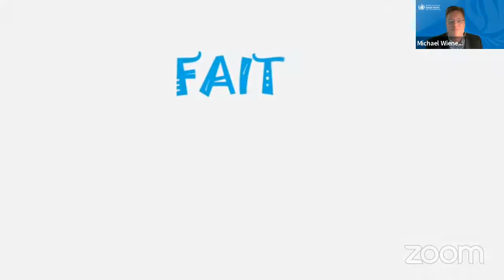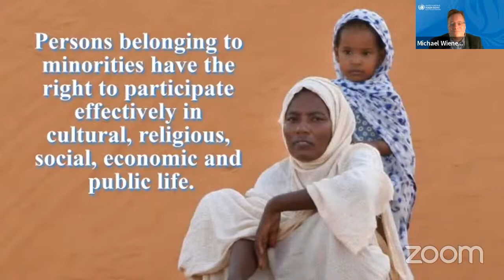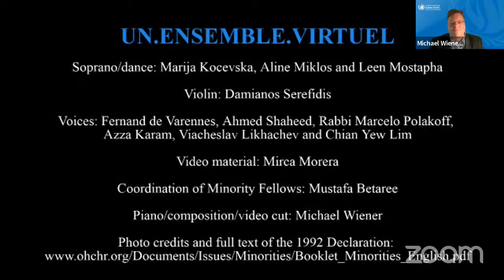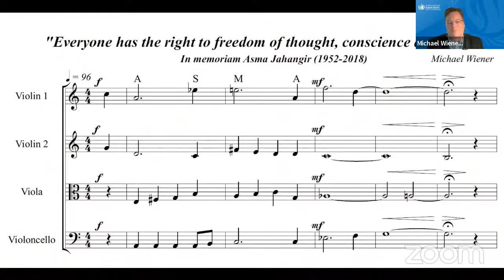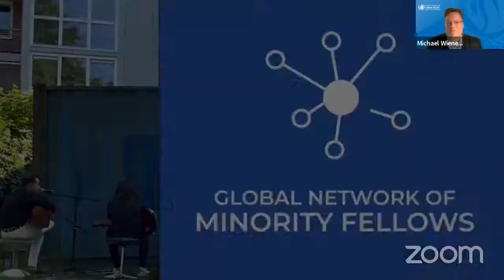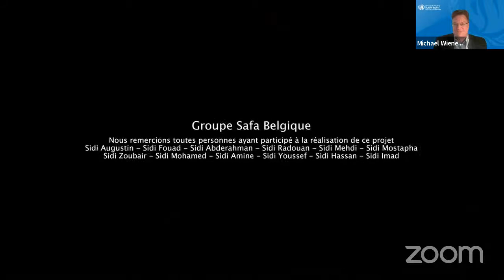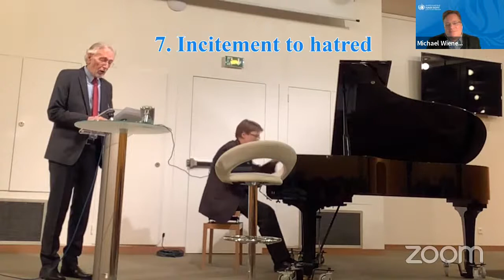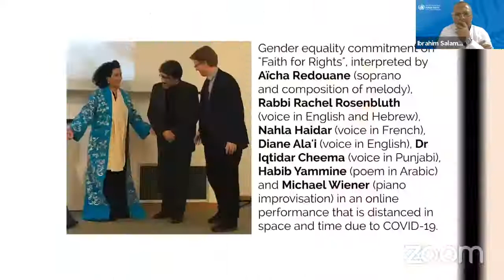OHCHR and Freemuse's Event Music4Faith4Rights: A Virtual Showcase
Join the OHCHR and Freemuse online for a virtual showcase of artistic expressions inspired by the "Faith for Rights" framework.

0:00 Introduction
2:07 Address by Michelle Bachelet (UN High Commissioner for Human Rights)
8:01 Interaction with Ahmed Shaheed (UNSR on freedom of religion or belief)
13:16 Interaction with Heiner Bielefeldt (Former UNSR on freedom of religion or belief)
21:53 Interaction with Diane Ala’i (Representative to the United Nations of the Bahá'í International Community)
29:54 Interaction with Elizabeth O’Casey (Director of Advocacy, Humanists International)
35:45 Interaction with Nahla Haidar (Vice-chair of the UN Committee on the Elimination of Discrimination against Women)
43:30 Interaction with Gentian Zyberi (Member of the UN Human Rights Committee)
46:37 Interaction with Alexandra Xanthaki (UNSR in the field of cultural rights)
57:33 Interaction with Leen Mostapha (UN Volunteer at the Regional Office for Middle East and North Africa in Beirut)
59:30 Musical except by Bruce Adolphe (Composer, pianist, lecturer and author of several books)
1:09:18 Interaction with Julian Fifer (Executive Director of Musicians for Human Rights)
1:15:17 Artistic work of Dessa (Artist and author) and Michael Weiner (music)
1:28:01 Artistic work in memory of Asma Jahangir and interaction with Ines Ladewig Ott and Verena Schweizer (musicians and members of Evangelical Lutheran Church of Geneva)
1:37:36 Music video conceived by the OHCHR minority fellows
1:51:41 Interaction with Dr. Mounir Elkadery Boudshish (Director of the Foundation Al-Moultaqa and the International Sufi Forum) and Music video
2:04:05 Performance on 18 commitments on "Faith for Rights" by John Graz (Director of International Center for Public Affairs and Religious Freedom, Collonges-sous-Salève)